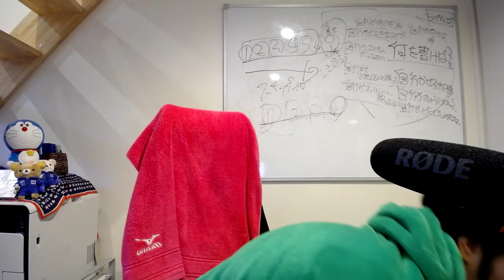【質問vol.334】自分軸で生きるというのは、むしろ自分の殻に閉じこもることになりませんか？